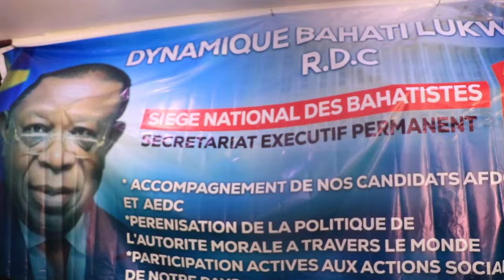🔥URGENT MBOSO ATTRAPE LA MAIN DANS LE SAC, BAHATI LUKWEBO ALERTE LE PR FELIX TSHISEKEDI